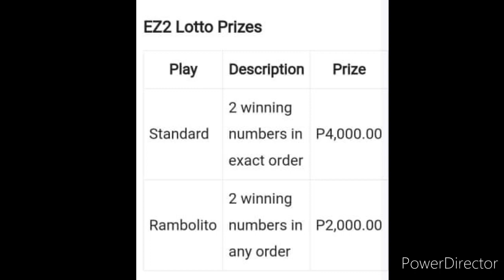2D LOTTO RESULT TODAY 2PM DRAW DECEMBER 21, 2022